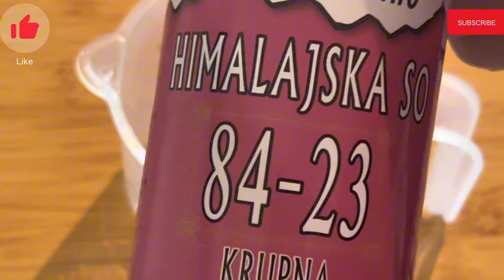KRASTAVAC, PARADAJZ, PAPRIKA! Samo 1 kašika i svako sjeme klija u zdrave biljke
KRASTAVAC, PARADAJZ, PAPRIKA! Samo 1 kašika i svako sjeme klija u zdrave biljke. Sjeme je kao temelj vašeg vrta, a pravilno natapanje igra ključnu ulogu u postizanju snažnih i zdravih biljaka. Kroz jednostavnu, ali učinkovitu mješavinu vode, sode bikarbone i himalajske soli, potičemo bržu klijavost, jači korijenov sistem i povećanu otpornost na vanjske uvjete. Mješavina potiče bržu i ravnomjerniju klijavost sjemena, što znači da će vaše biljke započeti svoj životni ciklus s većom vitalnošću. Sastojci potiču razvoj snažnijeg korijenovog sistema, pružajući vašim biljkama čvrst osnov za rast. Natapanje sjemena ovom mješavinom pojačava otpornost biljaka na bolesti i vanjske stresore, čineći ih otpornijima i dugovječnijima. Započnite svoj vrt snažno i osigurajte da svaka sjemenka ima najbolji mogući početak. Pridružite nam se u ovoj informativnoj avanturi i otkrijte kako stvoriti temelj za zdrav i plodonosan vrt! Natopite sjeme paradajza, paprike, krastavca, tikvice, graha, graška.